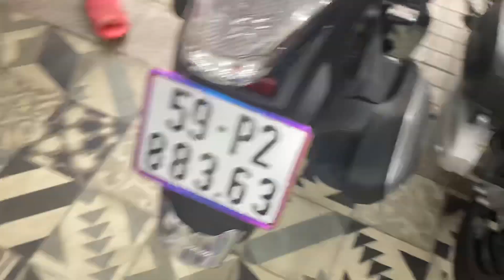XE HONDA SH ĐẸP 0907788998